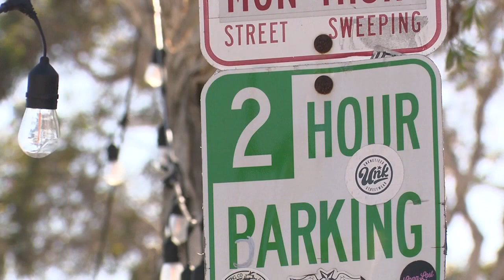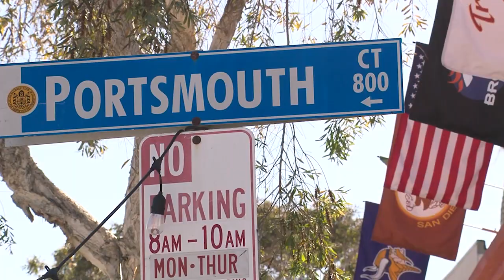Businesses navigate outdoor dining now that temp permits expired